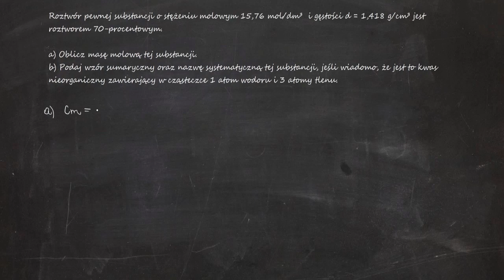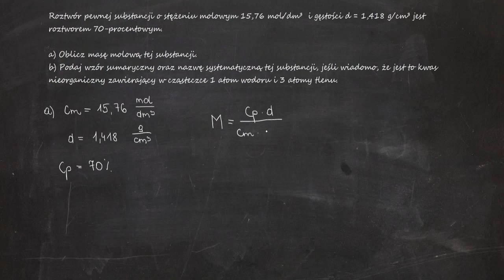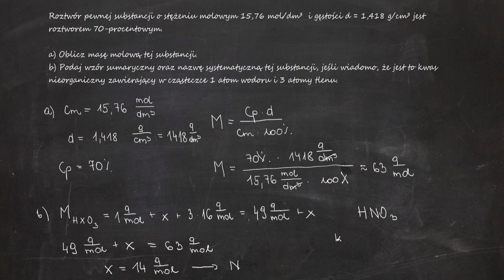Roztwór pewnej substancji o stężeniu molowym 15,76 mol/dm³ i gęstości d = 1,418 g/cm³ jest roztworem